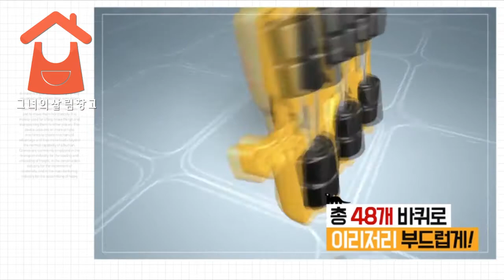[그녀의살림창고] 슈퍼크레인